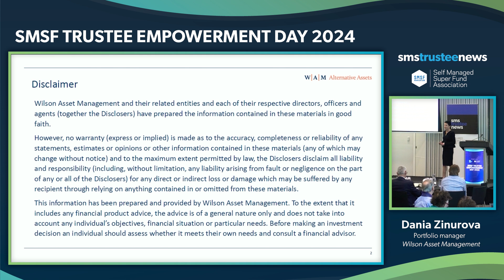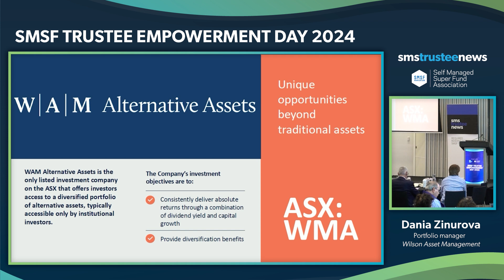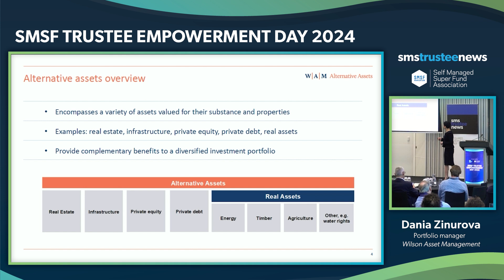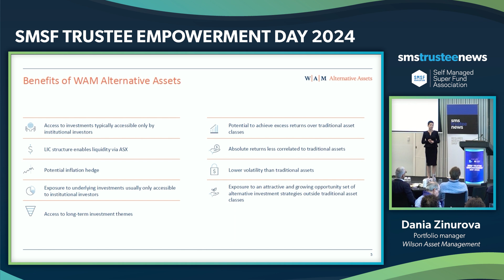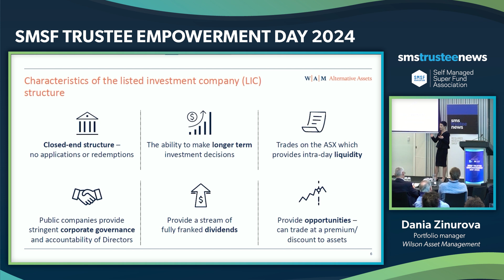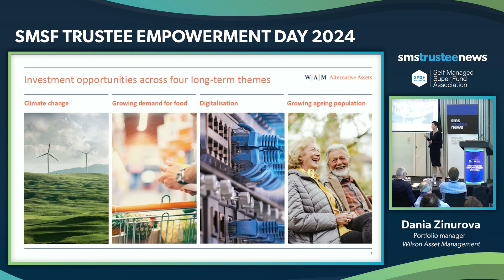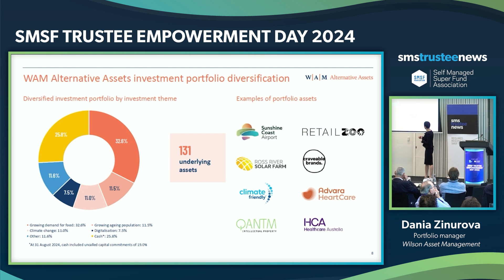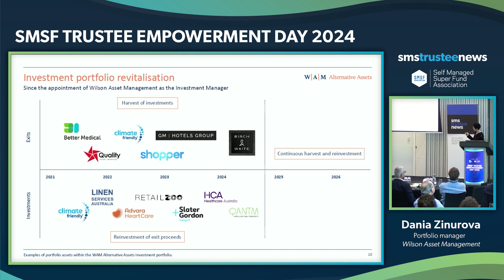Building resilient portfolios with alternative assets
Wilson Asset Management alternative assets portfolio manager Dania Zinurova discussed what qualifies as an alternative investment, the types of assets and thematics WAM Alternative Assets invests in and the advantages of an ASX-listed closed-end structure for holding these assets during her session at SMSF Trustee Empowerment Day 2024.

To watch all the SMSF Trustee Empowerment Day sessions, register